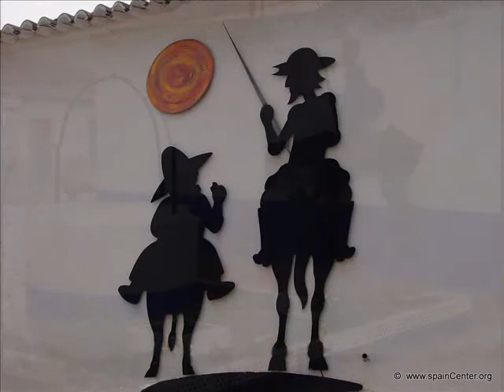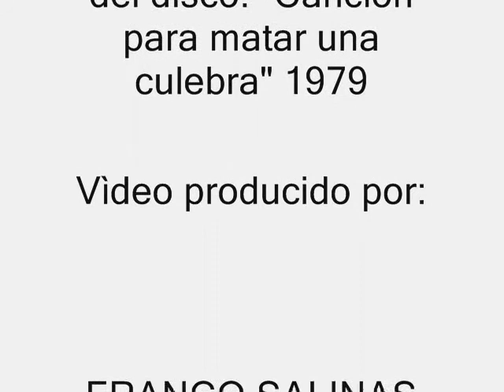inti illimani "derrota de don quijote"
"Canción para matar una culebra" es un disco editado en 1979. Se trata de un disco de transición en la historia musical de Inti Illimani. A finales de 1978 se retira del conjunto el eximio quenista José Miguel Camus, entonces el conjunto debe reemplazarlo, para ello habían dos alternativas: 1) Buscar un gran quenista 2) Privilegiar la buena convivencia de los integrantes del INTI y reclautar a un músico que se integrara rápido a esta comunión musical.
El conjunto opta por la segunda alternativa, así es como se integra al INTI como quenista el músico Marcelo Coulon, interprete de varios instrumentos, excepto la quena...¡¡¡
Marcelo, al aceptar integrarse al conjunto, tiene sesenta días para estar tocando la quena, ya que ese era el plazo para entrar al estudio a grabar este disco "Canción para matar una culebra".
Hablando con Marcelo, me contaba que el vivía en Paris en ese entonces, y estaba todo el día intentando con la quena, entonces su pequeña hija le dice a su abuela Mimí (Madre de Marcelo y Jorge Coulon)... "Abuela ya no aguanto más el sonido de la quena". Entonces, la abuela responde, "Mi amor, el papá está aprendiendo a tocar la quena y debe practicar"... A lo que la pequeña responde, "Si abuela... El problema es que no aprende"...¡¡¡
El gran Marcelo permanece aun en el conjunto Inti Illimani, enterando ya 31 años de vida Inti-Illimanesca, y que por cierto serán muchos más.
Un abrazo para mi amigo Marcelo Coulon¡¡¡¡